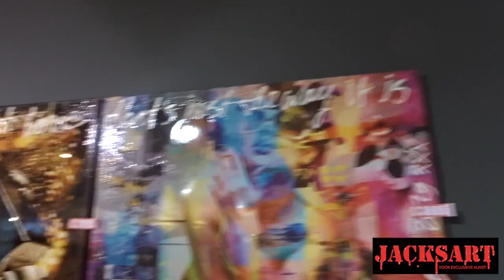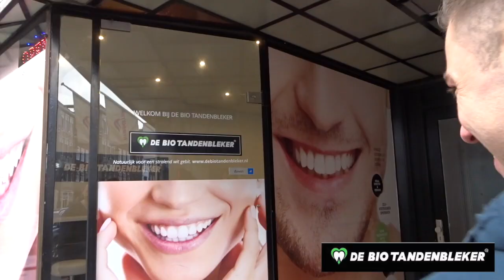VLOG 54: Tintje lichter en iets met veel kleur in huis, Jacksart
In deze vlog:

- Halen wij kunst in huis van Jack’s art! Het is even kiezen wat bij ons past, maar dan hebben wij ook wat.
- Met Danny ga ik gezellig lunchen en bij praten. Voor een mooie witte glimlach gaan wij onze tandenbleken.
- Ons huis heeft weer grote stappen gemaakt. De muren staan, alleen ééntje verkeerd. Gelukkig wordt dit opgelost

De volgende onderwerpen zullen jullie in mijn vlogs voorbij zien komen:

- Mijn vriend Jeffrey Viets
- Onze stoere Engelse Bulldog Jack van t Houkje
- Boris de Alpaca en zijn belevenissen
- Alles wat ik en met Jeffrey in de week ondernemen
- Uiteten en Koken
- Mijn werk in de horeca
- Leuke dingen die je met vrienden kan doen
- Sporten in de gym
- Van alles waar ik in de week tegen aan loop

Jurry waarom ben je gaan Vloggen:
Ik krijg vaak de vraag, waarom vlog jij?

• De reden is, omdat ik enthousiast ben geworden van de vloggers die ikzelf volg.
• Ik samen met Jeffrey veel leuke dingen onderneem, hier veel leuke reacties via onze Instagram en Facebook over ontving. Dus ik ben de story’s langer gaan maken en ben meer uitleg gaan geven over de dingen die ik meemaak in de week.
• Daarnaast maakte ik vanaf jongs af aan al filmpjes met de camera van mijn ouders. Was het niet de vakantiefilm, dan wel een film over een stapavond of gebeurtenis op school. Die hield ik altijd voor mijzelf of deelde ik alleen met familie en vrienden. Nu deel ik ze graag met iedereen die het leuk vindt om ook te zien.

Ik hoop dat jullie veel plezier hebben aan mijn vlogs. Laat gerust een reactie achter 😊✌🏼

Gr,
Jurry